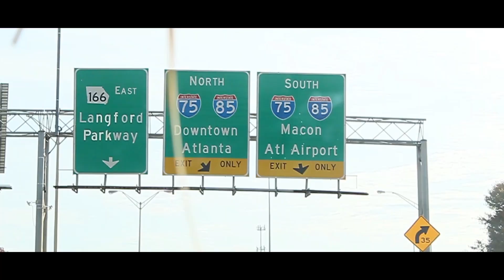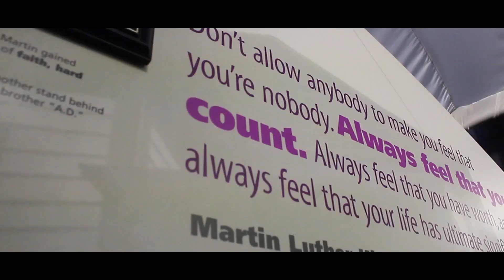Atlanta - A Cinematographers' Dream (Travel Film)